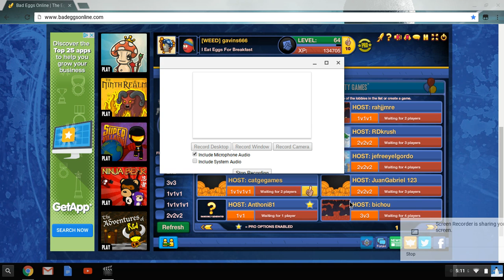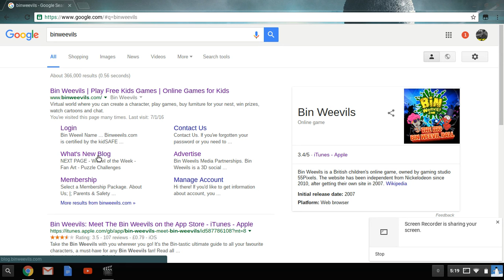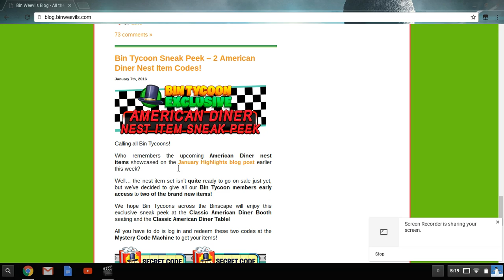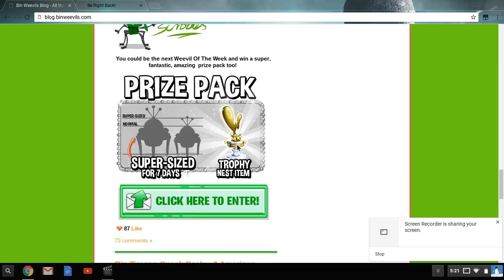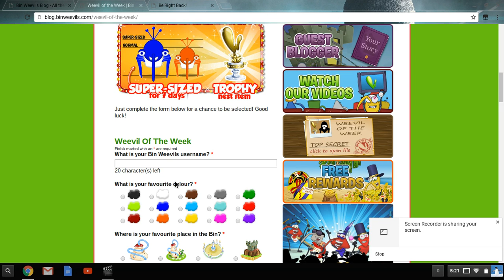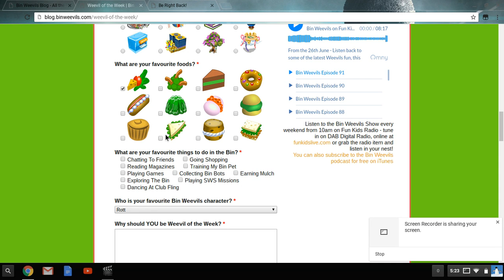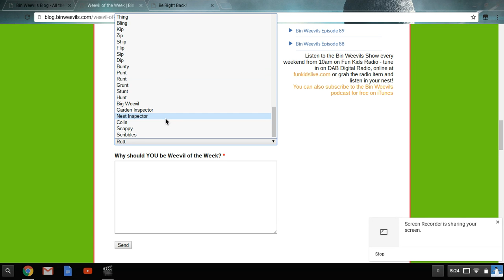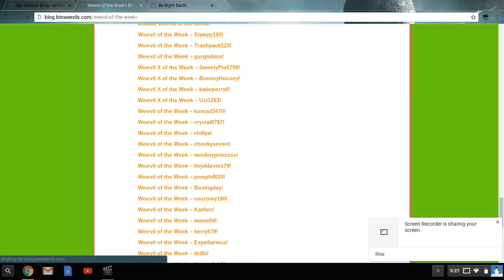whats happening to binweevils?